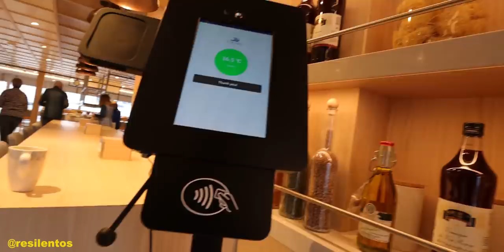Asi se vive en UN CRUCERO DE PRIMERA CLASE! [EP4]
La experiencia fascinante de vivir en uno de los barcos mas lujosos que alguna vez estuve. Viking Cruises es una de las empresas de cruceros más grandes del mundo, y su crucero a la Antartida es una maravilla, y vivir en primera clase por dos semanas es algo que es increíble de contar.